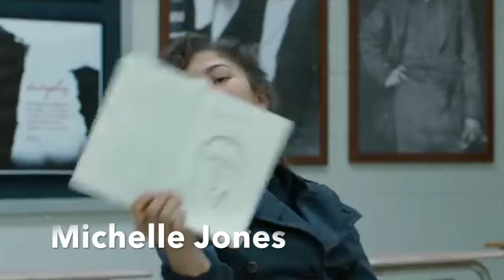» W-A-S-P Squad « | Friends' Parody [Worlds' End]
A plot was thought... but never came to be.

This is my way of commemorating what could have been, would have been, should have been awesome.

Crossover AU between Marvel & The Flash in which Tony Stark and Barry Allen, through befriending each other, pull together a little, chosen family. It consists of the red-and-gold heroes themselves (Tony and Barry), Pepper Potts (of course), Iris West, Michelle Jones, Shuri, and Peter Parker.